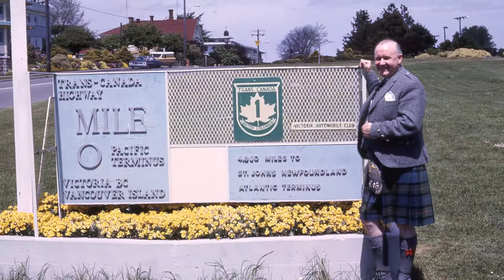Manson Family Photos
Potpourri of Photos from Jim& Peggy Manson